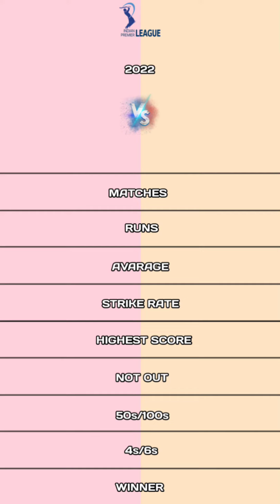Shimron hetmyer vs David Miller ipl 2022 batting comparison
in the this video about